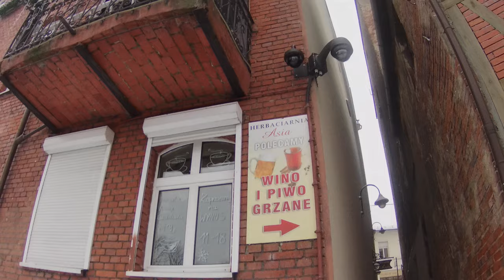Bydgoszcz - walk in winter 4K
Bydgoszcz walki in winter! Bydgoszcz is a city in northern Poland, on the Brda and Vistula rivers.